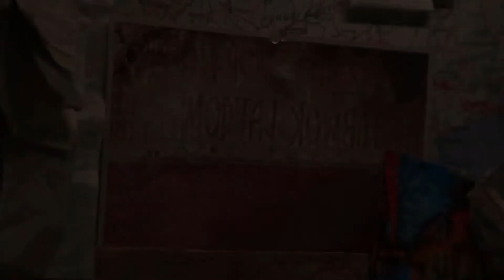MORTAL KOMBAT ¿fue tan BUENA? | HIPER RESEÑAS | CINEMUNDO FREAK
MORTAL KOMBAT ¿fue ten BUENA? | HIPER RESEÑAS | CINEMUNDO FREAK

Hola Freaks, hoy un video especial, con un gran colega y amigo, Nico de Cine a Fondo, espero les guste, SAEPEEE!